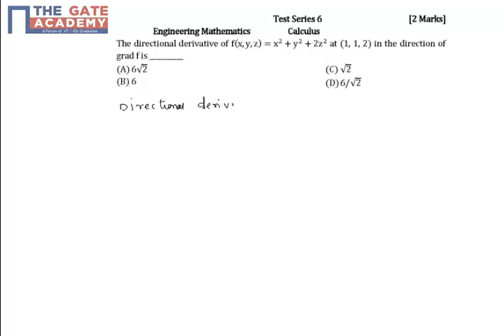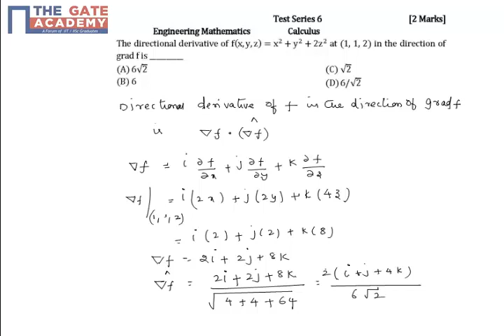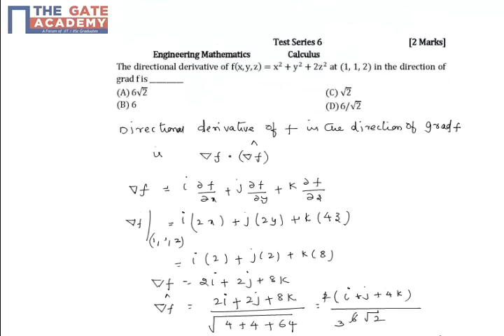GATE 15 CE TS 6 Q No 31